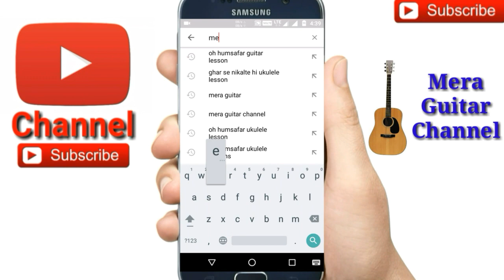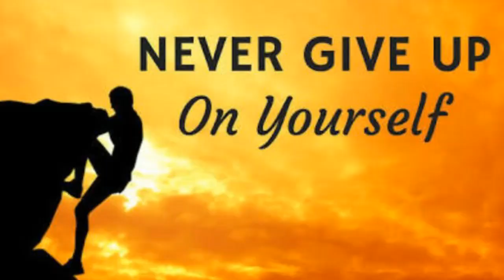Tera Hua |Atif Aslam| Loveratri-Easy Guitar Chords/Lessons/Tutorial/Guitar Cover..By-Merajul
My guitar...
My ukulele...
Guitar tuner...
Guitar bag...
Buy this link
My microphone..